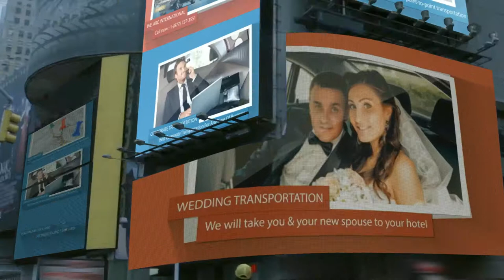Hollywood Car & Limo - New Explainer Video in NY - reserve your limo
AdvertiseRobot.com creates videos on site as well - not just animation videos - but we like to mix the two to create an amazing video designed to your industry.

In this video our client is a Limousine company in New York , so we wanted to have the feeling of NY city - cars and limos all around - traffic lights etc... while we integrated his Websites into the big TV's all over Manhattan.

Visit us to learn more - our Videos are FREE to all our members